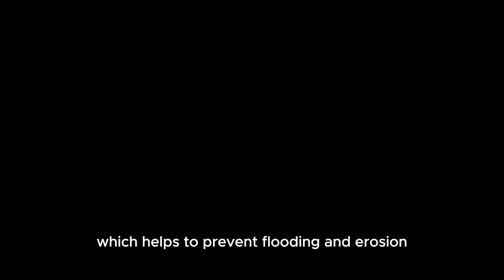How much Water does Moss ACTUALLY Absorb??? ??